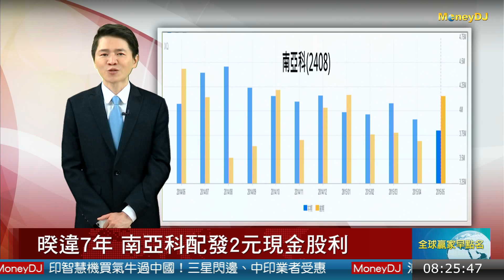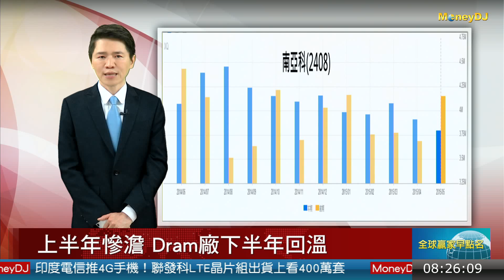20150617焦點股：Dram報價跌幅超預期 雙雄營收逾1年低 (南亞科 華亞科)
南亞科5月營收月減3% 年減8.6%
華亞科5月營收月減5.5% 年減26.4%
Dram報價跌幅超預期 雙雄營收逾1年低
暌違7年 南亞科配發2元現金股利
上半年慘澹 Dram廠下半年回溫
南亞科創新制上路低點 華亞科14個月低